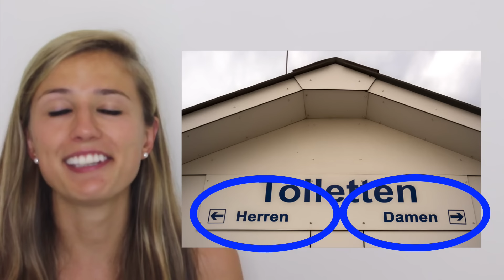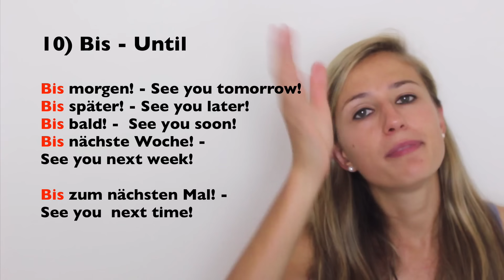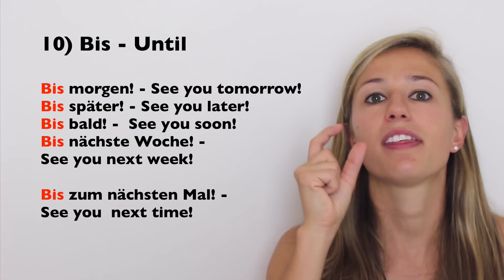GERMAN LESSON 55: 10 Basic German Words EVERY Beginner MUST know!